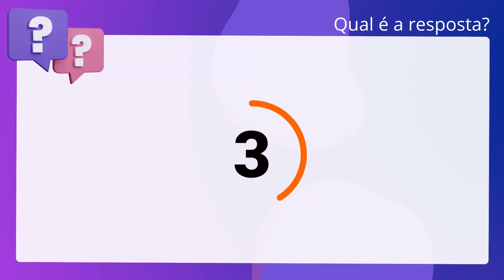QScon Direito: [Art. 85, CC] IESES 2018 - Tabelião / Oficial de Registros - Remoção (TJ-CE)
Art. 85, CC | IESES 2018 | Tabelião / Oficial de Registros Remoção | (TJCE)

Bens móveis que podem substituir-se por outros da mesma espécie, qualidade e. quantidade são classificados como bens fungíveis.

Gabarito: Verdadeiro